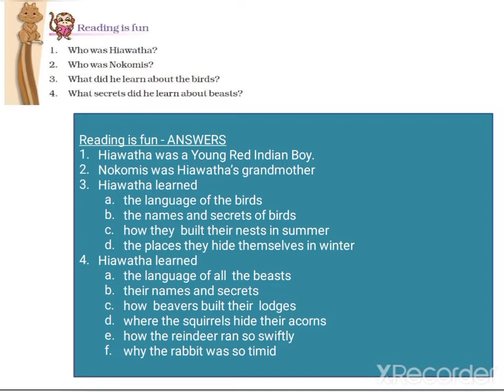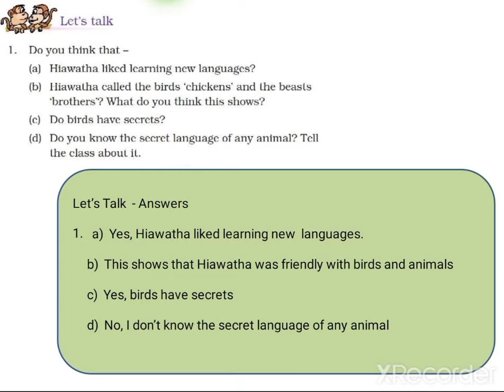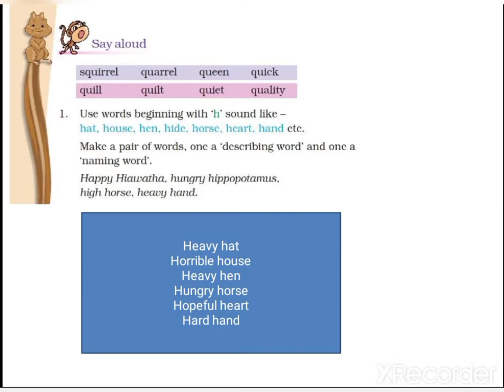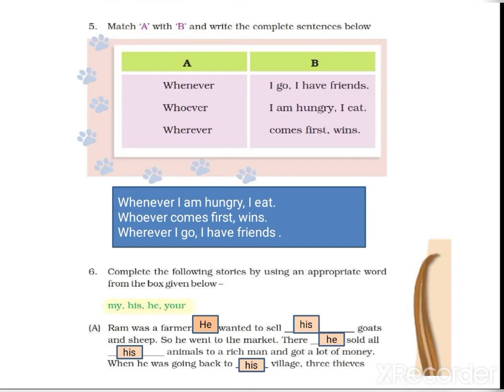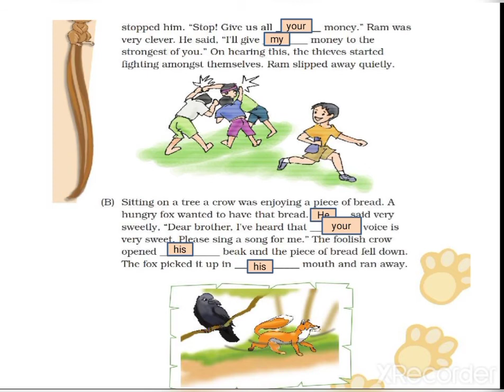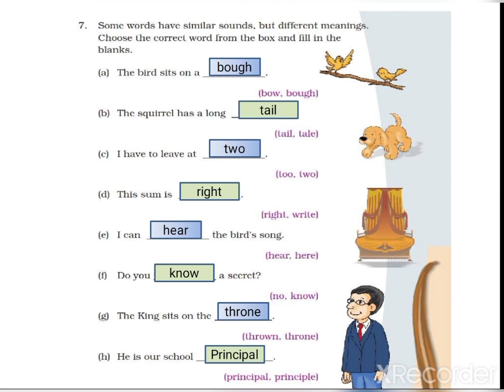CBSE CLASS 4 - HIAWATHA Question and answer - Explanation in tamil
Hiawatha lesson question and answer